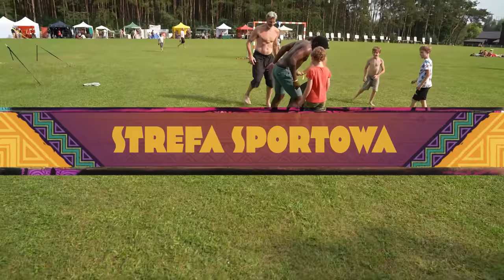African Beats Festival 2023 Official Trailer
African Beats Festival 2023

11-13 sierpnia 2023
Dworek Pod Wiechą w Kawęczynie / Gmina Tarczyn, k. Warszawy

Zapraszamy na kolejną edycję African Beats Festival! To Festival muzycznych korzeni. Święto otwartości i tolerancji. Organiczna afrykańska muzyka, spotkania podróżnicze, kino festivalowe, warsztaty i dużo więcej! Przed nami jeden z najpiękniejszych festivali world music w Polsce!!

Na Festivalu usłyszymy największe gwiazdy afrykańskiego world music oraz afrobeatu. Wystąpią także artyści z Polski, którzy w swojej muzyce czerpią ze źródeł afrykańskich. Na African Beats weźmiecie udział także w warsztatach muzycznych, spotkaniach filmowych, spotkaniach podróżników. Znajdziecie tu wystawców z modą i rękodziełem afrykańskim, zasmakujecie smaków wyjątkowych potraw, a po koncertach usiądziemy przy ogniskach, by posłuchać pustynnej pieśni.

Ogłoszeni artyści:
⭐ Seun Kuti & Egypt80 (Nigeria)
⭐ Orchestra Baobab (Senegal)
⭐ Newen Afrobeat (Chile)
⭐ Tarwa N-Tirini (Maroko)
⭐ Ablaye Badji Band (Senegal/Polska)
⭐ City Bum Bum Ensemble (Polska)
⭐ PS Cultural Concept feat Kandara Diebaté (Polska/Senegal)
⭐ The Afronauts (Polska/Maroko/RPA)
⭐ Tikoubaouine (Algeria)

Harmonogram godzinowy koncertów:

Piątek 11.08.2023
15:30 Otwarcie
16:30 City Bum Bum Ensemble
18:00 Ablaye Badji Band
19:15 The Afronauts
20:30 Seun Kuti & Egypt80
22:00 Newen Afrobeat

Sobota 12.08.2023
16:30 The Overview Effect
18:00 PS Cultural Concept feat Kandara Diebate
19:15 Tikoubaouine
20:30 Orchestra Baobab
22:00 Tarwa N-Tiniri

GDZIE? 🏡

Tereny Dworku pod Wiechą w Kawęczynie.
To niezwykle urokliwe miejsca, nierozerwalnie związane z polską kulturą ludową. Dworek jest położony we wsi Kawęczyn, oddalonej o 30 km od Warszawy w kierunku południowym, zajmuje obszar o powierzchni 10ha.

STREFY TEMATYCZNE I ATRAKCJE DODATKOWE

🎬 KINO FESTIVALOWE AFRYKAMERY
Zapraszamy do strefy Kino Festivalowe, gdzie zobaczycie selekcję najlepszych filmów produkcji afrykańskiej. Wygodne leżaczki, duży ekran ledowy i filmy, które przeniosą was w sam środek afrykańskiego interioru. Za selekcję filmów odpowiada Patron strefy - Festival Filmów Afrykańskich AFRYKAMERA.

🏜 SPOTKANIA PODRÓŻNICZE 🏜
Zapraszamy do strefy Podróżniczej podczas African Beats Festival. Wystąpią podróżnicy, które opowiedzą o swoich podróżach po Czarnym Lądzie. Pokażą zdjęcia, filmy, fragmenty nagrań dźwiękowych. Przygotuj się na niesamowite historie, pełne zwrotów akcji oraz pięknych zdjęć.

WARSZTATY BĘBNIARSKIE

Thomas Guei poprowadzi warsztaty gry na bębnach djembe na dwóch poziomach, początkującym i średniozaawansowanym. Thomas to jeden z najlepszych współczesnych djembefola, który swoją niewiarygodną szybkością, techniką, energią i unikalnym językiem muzycznym wzniósł muzykę djembe na nowy poziom.

💫 WARSZTATY Z TAŃCA AFRYKAŃSKIEGO 💫

Warsztaty taneczne na African Beats Festival 2023 poprowadzi Viola Wojciechowska! Pod jej okiem będziemy uczyć się choreografii do jednego z rytmów zachodnioafrykańskich, a przy okazji popracujemy też nad zwinnością, otwarciem ciała i dokładnością ruchu.

☀ AFRICAN ECSTATIC DANCE ☀

Ecstatic Dance jest praktyką ruchowo - taneczną, w której oddajemy się radosnemu, autentycznemu, spontanicznemu ruchowi. Uwalniając swoją dzikość. Praktyka ta wspiera swobodne wyrażanie siebie i swoich emocji

🥑 RYNEK AFRYKAŃSKI 🥑

Wystawcy z rękodziełem afrykańskim. Afrykańska strefa gastronomiczna, napoje, dobra wszelakie.

🧘‍♂ MEDYTACJA & JOGA 🧘‍♀

Zajęcia z Jogi i Medytacji w sobotni i niedzielny poranek poprowadzi Beata Latos z B-less-ed yoga w Bieszczadach. Przestrzeń na spotkanie się w ruchu, który prowadzi oddech.

🔥 FIRE SHOW 🔥

Pokazy tańca z ogniem wykonywane będą w sobotę podczas koncertów headlinerów. Pokazy wykona grupa WIR - Artist Collective. Ogień połączony z piękną muzyką wyniesie doznania koncertowe na jeszcze wyższy poziom!

⛺ POLE NAMIOTOWE ⛺

Specjalna strefa przeznaczona na rozbicie namiotów. Zapewniamy piękną, malowniczą okolicę, dostęp do strefy gastronomicznej oraz wszystkich festiwalowych atrakcji, w pełni wyposażoną strefą sanitarną z ciepłymi prysznicami, umywalkami i czystymi toaletami. Na pole namiotowe można wjeżdżać kamperami oraz samochodami i rozbijać namiot tuż obok samochodu.

Organiatorem wydarzenia jest Agencja Perspektywy.